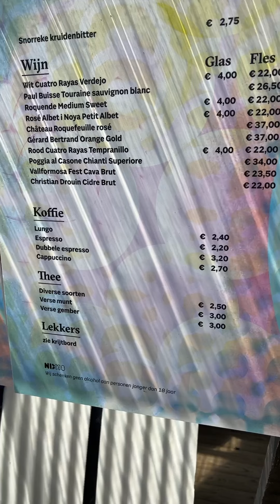TikTok: Oerol 2022 - DAG 2 | Omroep Lennard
OVER OMROEP LENNARD
Omroep Lennard is de lokale omroep voor Terschelling. Maak verbinding met Terschelling door onze programma’s te kijken.

MEER VAN OMROEP LENNARD?

Deel je reacties op social media met